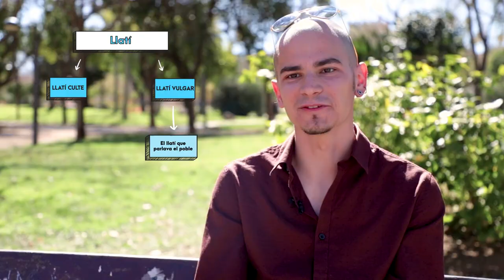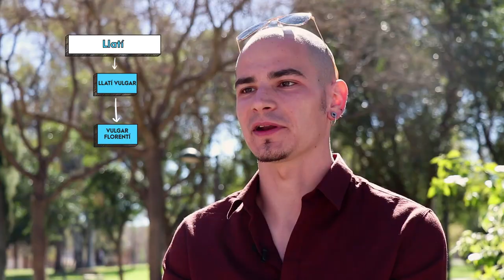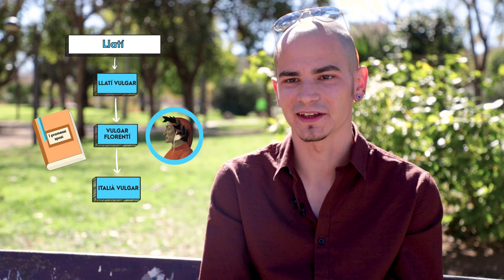Món de llengües: Lorenzo Patriarca (italià)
Primer capítol de Món de llengües:  Lorenzo Patriarca, estudiant italià del Màster Universitari en Direcció i Planificació del Turisme ens dona dades i curiositats sobre la llengua i cultura italianes.

Si vols conèixer millor la llengua i cultura italianes, inscriu-te als tallers de llengües i cultures

Projecte audiovisual elaborat en col·laboració amb MediaUni, Universitat de València.